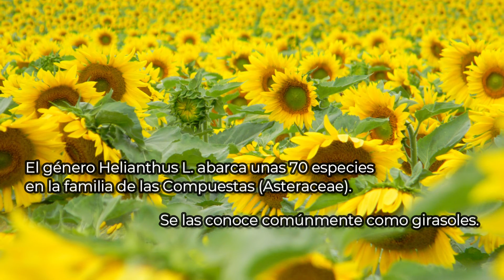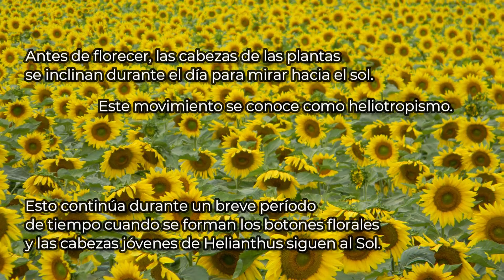2 minutos sobre los girasoles | epistemia